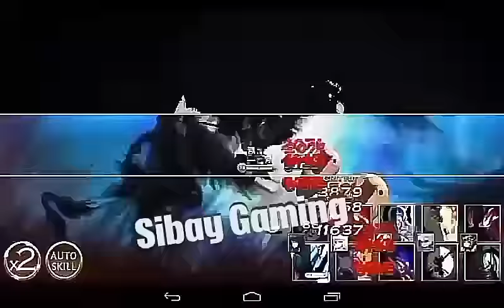Seven Knights - Teo 40 + Karma 30 + Rin 40 Arena New English Soundtrack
Hello guys!! Kembali lagi bersama dengan gua Sibay..

Game yang gua mainkan ini namanya "Seven Knights"
Nick    : StqSibay
Server : Asia

Thanks For Warching and Stay Close~

My Offical Line : @dgz3217w